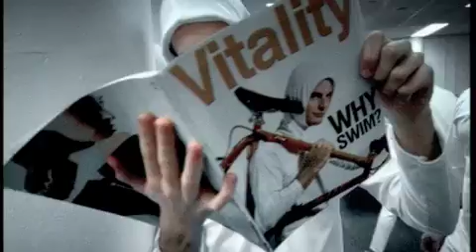Bodyjar One In a Million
Music clip
Director Jason Tutty
DOP Greg Parish
Editor Jason Tutty & Simon Bronson